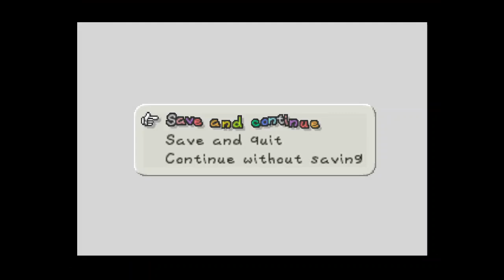Let's Play: Paper Mario Master Quest Part 4 - Preparing to Battle Tutankoopa!!